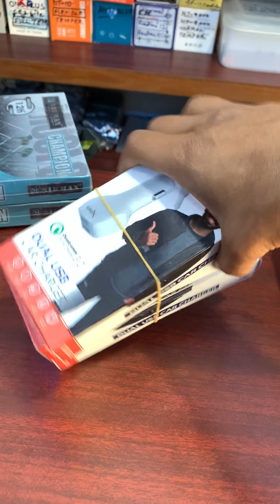YAM NeiBa ACCESSORIES KhARa YEngHaNJaRAke🔥❤️🙏🏼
Yam NEIBA ACCESSORIES khra yenghanjarake!❤️
Radiant mobile OppositeLamsang Praja Higher Secondary sec school